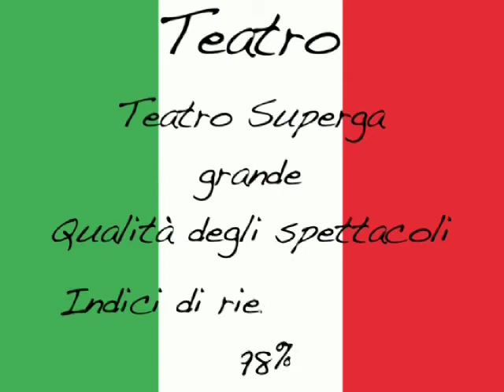Campagna elettorale Giuseppe Catizone - Clip Cultura, Grande qualità degli spettacoli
di Giuseppe Catizone sindaco di Nichelino